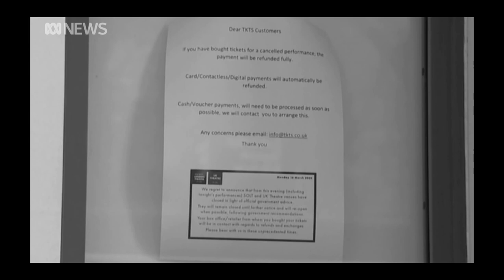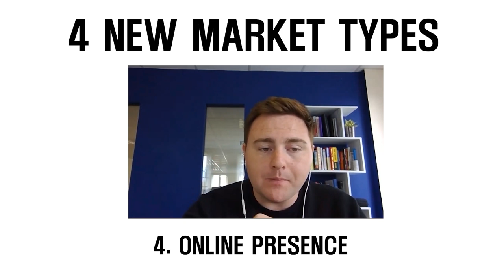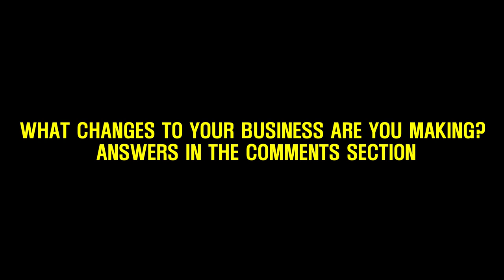CHANGING MARKETING STRATEGIES(WHILE ON LOCKDOWN)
This crisis is forcing all business owners to re-evaluate how they generate leads and bring money into their businesses, having to adapt to the change and discovering new marketing strategies while on lockdown is inevitable but maybe for many of us this was a necessary wake-up call?

In this episode, Scott discusses the changes he's implementing in his businesses, and the lessons he's learning.

Thank you sincerely for watching my video. The whole purpose of this is to document the rollercoaster journey of business, You can become a success in business but I want to arm you with the tools to handle the ‘ups’ and the ‘downs’. We want this to be a place for learning and providing guidance as business is not always as ‘rosey’ as some would have you believe.

Businessman, Speaker, Investor and host of the successful business podcast Being At The Top. Scott Ewart has spent a decade in business starting at the age of 20. Huge mistakes and even bigger successes. Follow WeeklyBusinessTalk as Scott navigates business deals, a growing podcast, speaking events and much todays digital world. We promise this will be raw, authentic and access all areas of what its really like to be in business and how you can learn the strategies required to earn unlimited amounts of money whilst growing a solid, long lasting business.

Kind Regards,